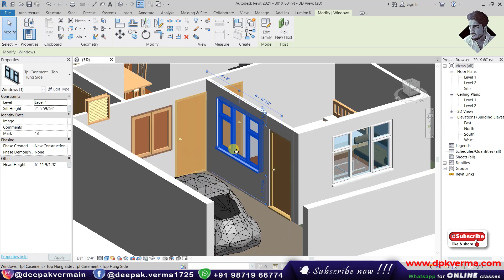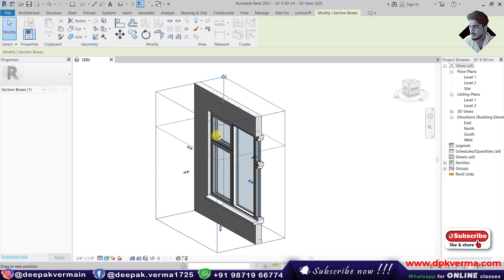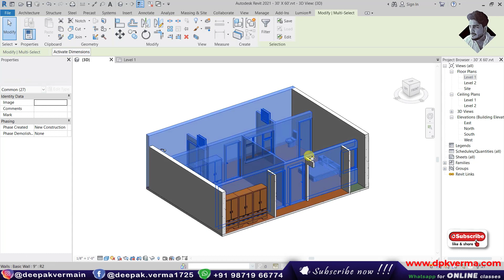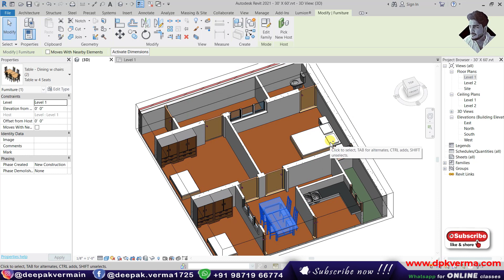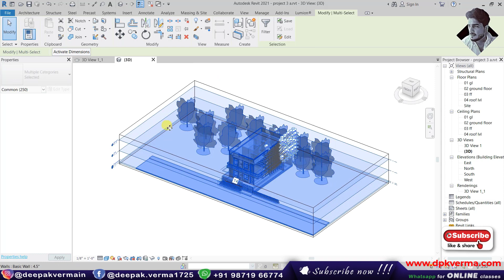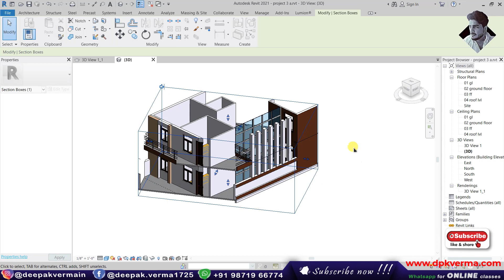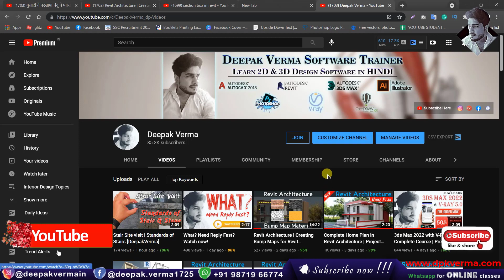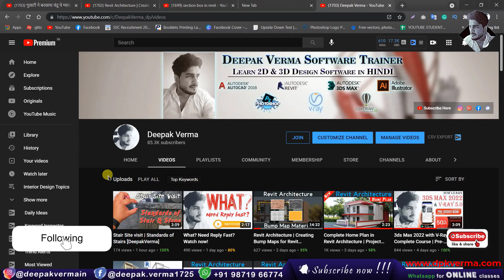#85 | Revit Architecture | 3D Section Box & Selection Box [DeepakVerma]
3D Section Box & Selection Box